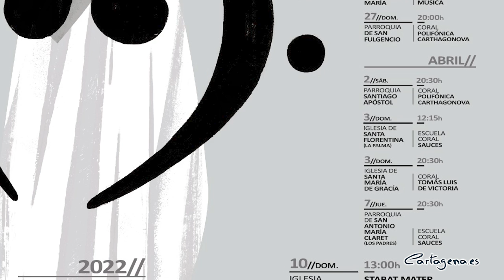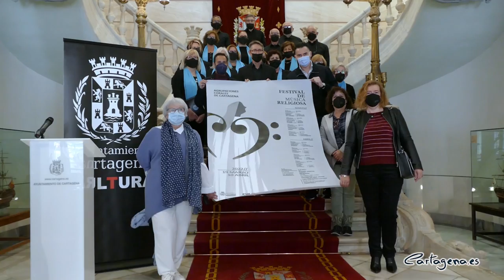El Festival de Música Religiosa pone banda sonora a la Cuaresma con las actuaciones de cuatro...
Nace en Cartagena el Festival de Musica Religiosa, un nuevo certamen organizado por la Concejalía de Cultura en el que participarán cuatro de las corales más conocidas del municipio, así como una agrupación invitada. Esta iniciativa, impulsada por el Ayuntamiento, busca ofrecer las mejores composiciones sacras durante la Cuaresma y el inicio de la Semana Santa.

El Festival, que se celebrará del 19 de marzo al 7 de abril, ha sido presentado este miércoles, 9 de marzo, por los concejales de Cultura, David Martínez y Carlos Piñana, quienes han estado acompañados por Pedro Andrés García, director de la Escuela Coral Sauces y la Coral Polifónica Carthagonova.

El certamen supone el préambulo de la esperada Semana Santa en Cartagena, “que cuenta con una banda Sonora particular, no solo durante los días grandes de pasión, también durante la Cuaresma”, ha señalado Martínez. El edil de Cultura ha destacado la importancia de “las corales cartageneras, que han acompañado tradicionalmente los diversos actos litúrgicos”.

“Este es un día importante para la cultura, ya que apostamos por la creación de un nuevo festival para Cartagena, siguiendo el objetivo del Gobierno municipal de crear iniciativas que sigan situando a Cartagena como referente”, ha explicado Piñana.

En concreto, este certamen contará con las interpretacones de la Escuela Coral Sauces, Masa Coral Tomás Luis de Victoria, Coral Juvenis Música y la Coral Polifónica Carthagonova. Estas agrupaciones ofrecerán diferentes conciertos en las parroquias de Nuestra Señora del Carmen, San Vicente de Paul, Inmaculado Corazón de María, San Fulgencio, Santiago Apostol, San Antonio María Claret, así como en las iglesias de Santa Florentina, Santa María de Gracia y Santo Domingo.

Este proyecto sirve para poner de manifiesto la importancia de la música sacra y, concretamente, del canto coral religioso, que se formalizó en la Edad Media y que “ahora llenará de voces apasionadas nuestras iglesias y parroquias”, ha dicho Piñana.

Además de las corales cartageneras, el programa del festival culmirá el próximo domingo, 10 de abril, con la interpretación del Coro de Cámara Patnia San Javier y la Orquesta Virtuós Mediterrani de Alicante, bajo la dirección de Gerardo Estrada Martínez. La actuación se realizará en la iglesia castrense de Santo Domingo, a partir de las 13 horas.

La presentación ha sido amenizada por la Escuela Coral Sauces, que ha interpretado en el hall del Palacio Consistorial la pieza ‘Gabriel's Oboe’, conocida por ser la protagonista de la banda sonora de la película de 1986 ‘La misión’. Para el director de la agrupación esta iniciativa “supone una oportunidad enorme, ya que consigue entroncar al mismo tiempo la cultura cartagenera como un momento tan especial como la Cuaresma”, ha señalado Pedro Andrés García.